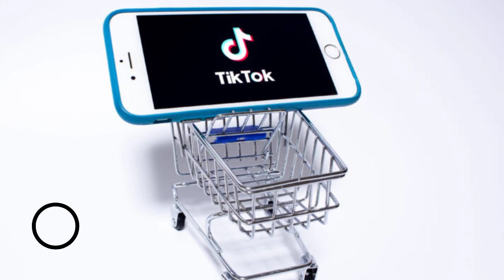Will TikTok Become the Next Big eCommerce Platform? TikTok Opening Warehouses in the USA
Back in Spring and early Summer we began hearing about TikTok rolling out a TikTok Shopping future and attempting to get into the eCommerce game. About mid summer however we heard that TikTok's project was a failure and they were ditching their attempt at TikTok Shopping. Well we've recently learned that TikTok has been active on LinkedIn hiring warehouse and logistics specialists in Seattle and Los Angeles and seems to be making a push to be a major player in the eCommerce space, and pushing to bring "Live Shopping" to the US Market. This will likely either be a monumental success if they can pull it off, or a huge failure. Checkout the article below to learn more about it.

TikTok Planning On Opening Warehouses In U.S.

Social